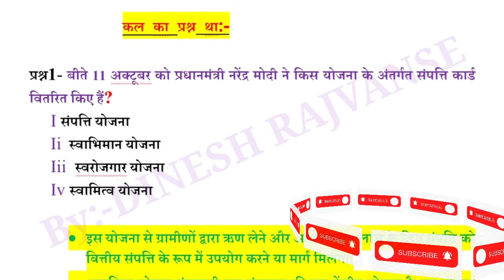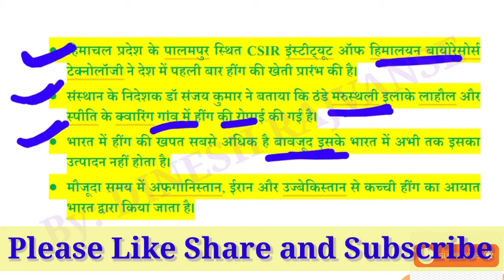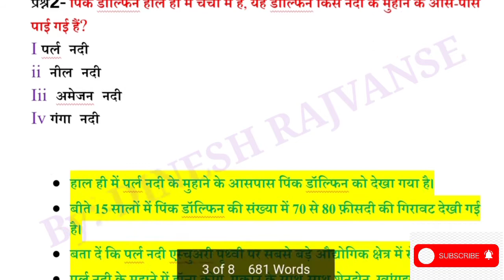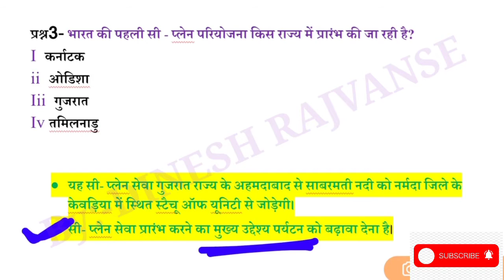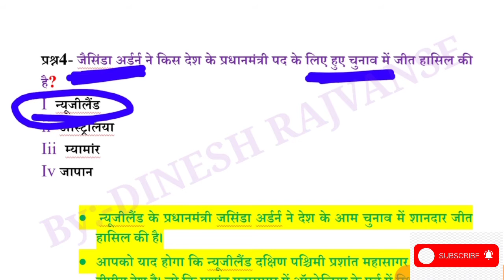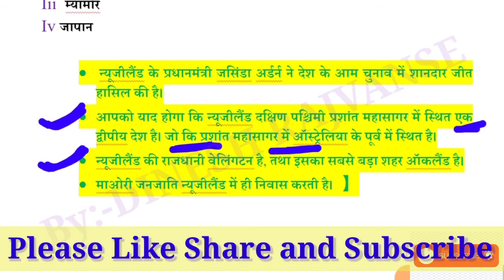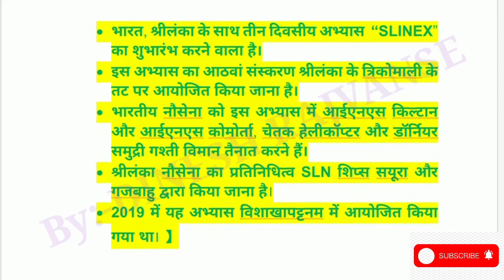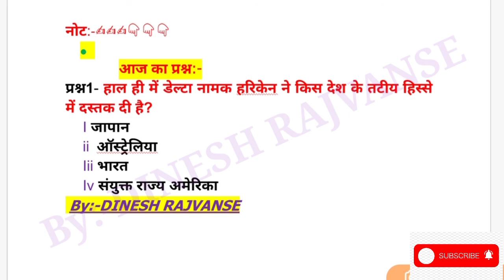Current affairs करेंट अफेयर्स 21 October 2020 important current affairs NTPC, RRB, SSC all exam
इस वीडियो में करंट अफेयर्स और न्यूज़पेपर की कुछ महत्वपूर्ण कटिंग की विस्तृत व्याख्या की गई है। जो आगामी प्रतियोगी परीक्षाओं के लिए महत्वपूर्ण है।

UPTET, CTET EVS के Important video के लिए आप हमारे दूसरे चैनल पर जा सकते हैं।👇👇👇👇👇👇

 ये current affairs का वीडियो सभी प्रतियोगी परिक्षाओं की दृष्टि से महत्वपूर्ण है। NTPC, RRB, UPSSSC , LEKHPAL, UP POLICE, UP SI, PCS AND OTHER EXAM इस वीडियो में current affairs के कुछ महत्वपूर्ण टॉपिक देखने को मिलेंगे| अगर अपने पिछली वीडियो नही देखी तो नीचे दी गई लिंक्स पर क्लिक करके पहुँच सकते हो।

अगर कोई समस्या आ रही हो, तो कमेंट बॉक्स में प्लीज लिख कर के भेजिएगा उसको सॉल्व किया जाएगा। 🙏